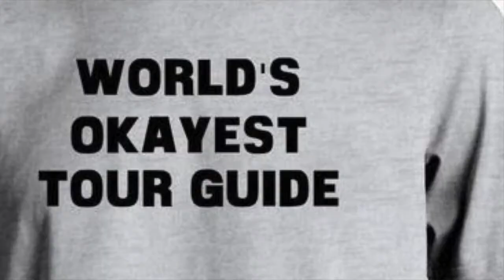When others SLANDER & GOSSIP about you...? Psalm 7.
How to react to SLANDER.